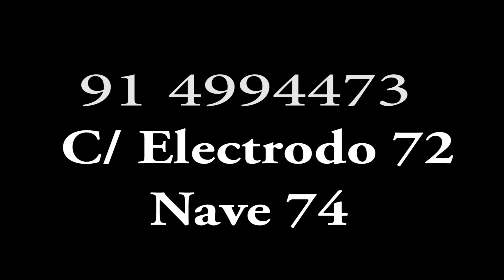INTRO FORMACIÓN DESPUNTA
Formación profesional en danza.